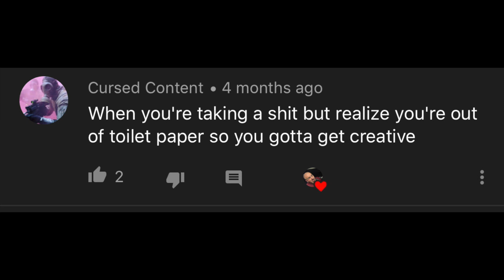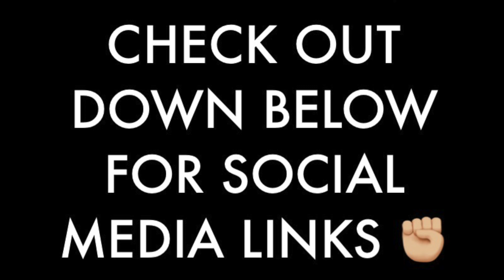Random AF 09-22-19 from Arizona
If you have enjoyed this video and want to see more videos like this: